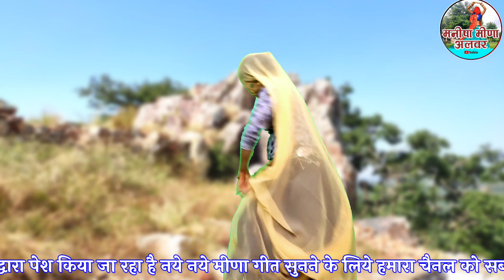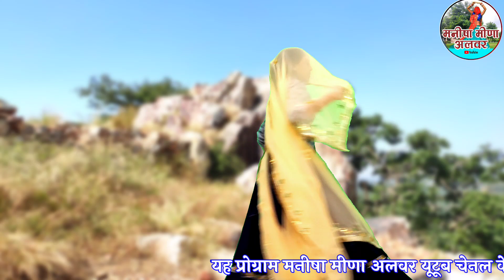कुण की दशा फिरगी॥सिंगर सुखलाल मटवास डांस मनीषा मीणा अलवर ॥HD VIDEO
Present By, Manisha meena

Singer-Suklal Matwas

Artist

Video Director-Ram Prasad Chandwara

Copyright- Manisha meena